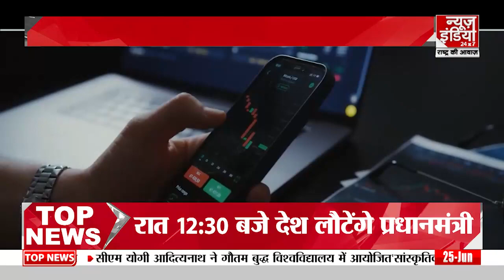क्या है Social Media का बिजनेस मॉडल, Private Data हो रहा है लीक